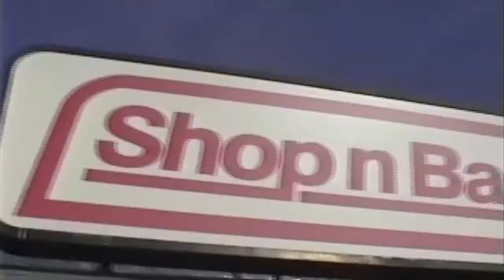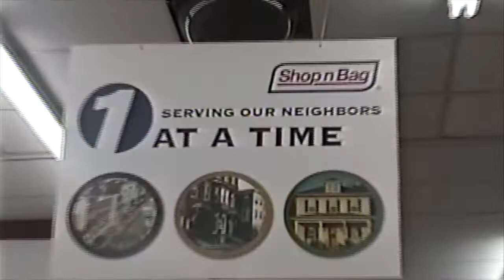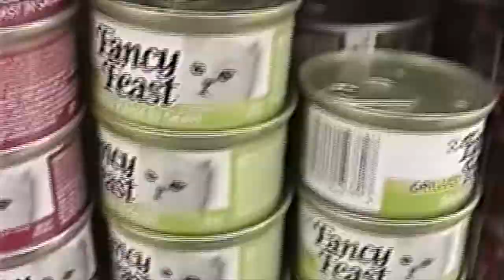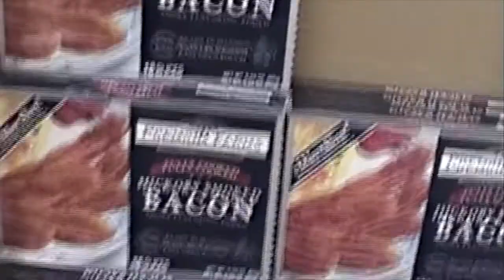THE BIG FALL SLEEPOVER ADVENTURE (PART 3)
The next morning, we go for a bike ride to some local stores with my dad, then a playground (even though the equipment is a little too small!) After that, we go inside my parent's car and let all the farm cats in with us, for a car full of kitties!